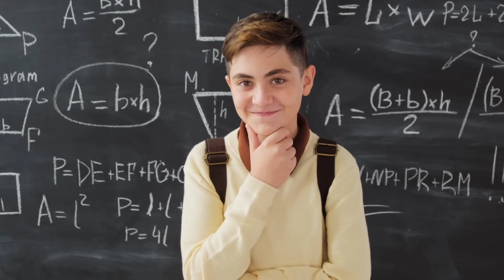Powerful Manifest Technique |Day 308| Secret Daily Teachings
"Welcome to 'Manifest Karo aur Khush Raho' - your guide to unlocking happiness and achieving your dreams through the power of manifestation!

In this video, we explore powerful techniques to harness the law of attraction and create the life you've always wanted. Learn how to:

"Discover the art of manifestation and lasting joy with 'Manifest Karo aur Khush Raho'. Learn practical techniques to attract positivity, achieve your goals, and cultivate inner happiness. Transform your life through the power of intention and mindful living."

Whether you're new to manifestation or looking to deepen your practice, this video offers practical tips and spiritual insights to help you manifest happiness, success, and fulfillment.

✨ Manifestation techniques
✨ Law of attraction
✨ Mindfulness and meditation
✨ Positive psychology
✨ Personal growth and self-improvement

Visuals are from Pexels.com.